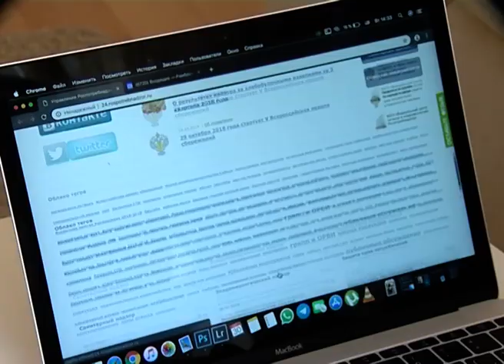Красноярцы купили в магазине устриц с живыми червями